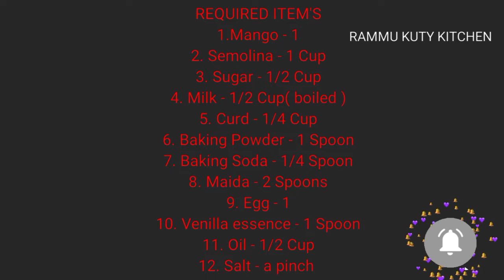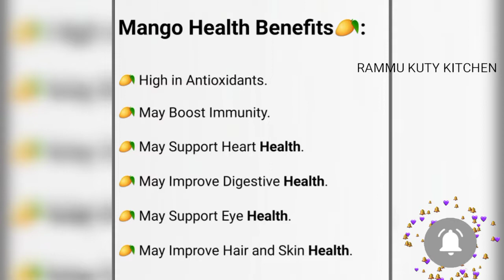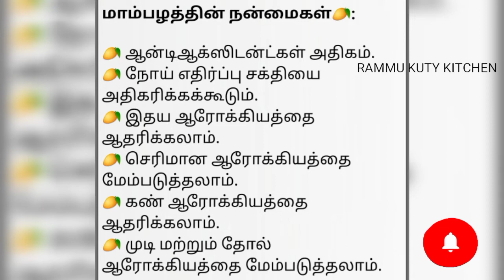" பஞ்சுபோல மாம்பலம் கேக்🥭🎂 " .... "Spongy Mango Cake🥭🎂"...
" பஞ்சுபோல மாம்பலம் கேக் செய்வது எப்படி?🥭🎂🥢👩🏻‍🍳😍" / " How to make Spongy Mango Cake?? 🥭🎂🥢👩🏻‍🍳😋😍"
Mango#...Cake#. Mango Cake#.